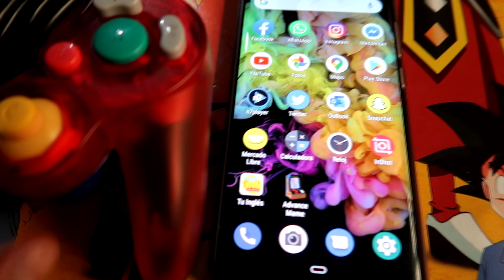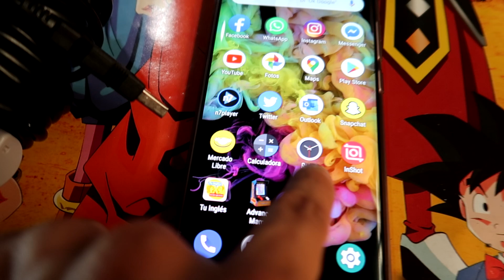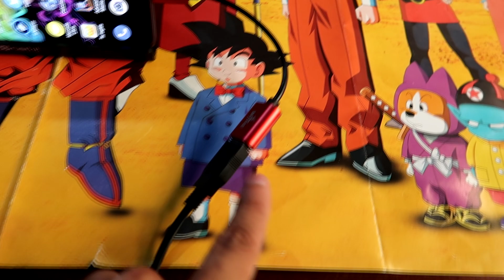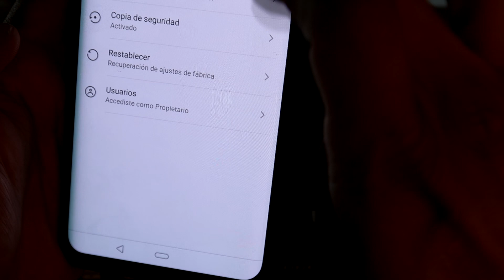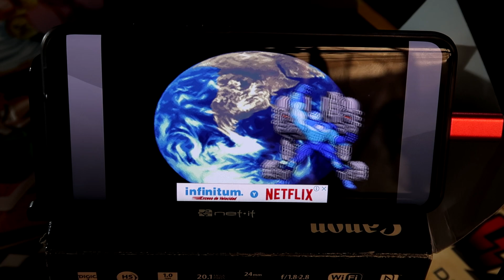Conectar Mando NINTENDO SWITCH en ANDROID por cable OTG | 𝗧𝘂𝘁𝗼𝗿𝗶𝗮𝗹𝗦𝗵𝗼𝘄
Conectar Mando NINTENDO SWITCH en ANDROID por cable OTG

Conectar otros Mandos en Nintendo Switch.